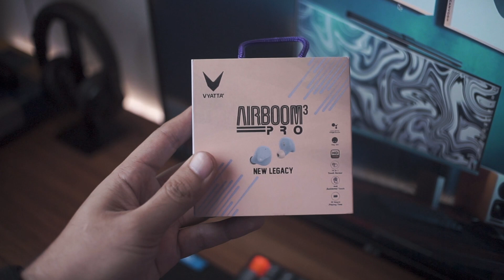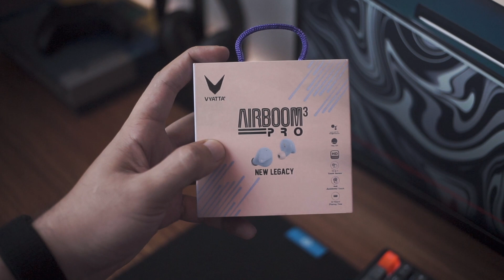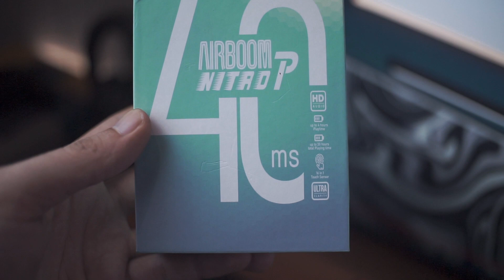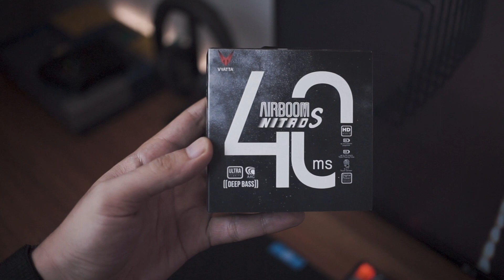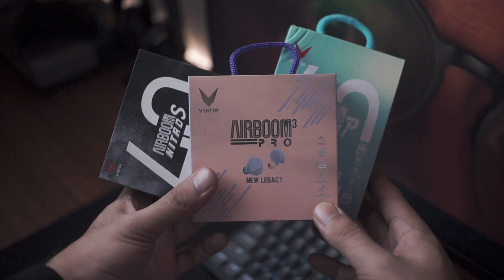3 TWS Terbaru dari Vyatta – Vyatta Airboom Pro 3, Vyatta Airboom Nitro S, Vyatta Airboom Nitro P 🔥🔥🔥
Link Product Official Vyatta Shopee